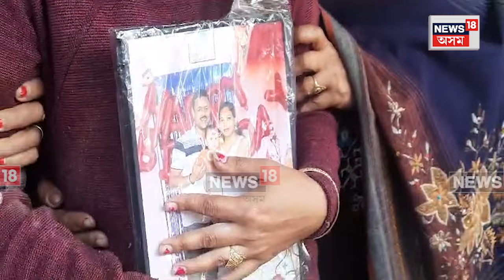Mankachar News | Kushal Kalita : কুশল কলিতাৰ মৃত্যুত ৰহস্যৰ গোন্ধ | Assam News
Mankachar News | Kushal Kalita | কুশল কলিতাৰ মৃত্যুত ৰহস্যৰ গোন্ধ। দক্ষিণ শালমাৰা আৰক্ষীক ধিক্কাৰ, গৰিহণা। হাত এখনো আগবঢ়াই দিয়া নহ'ল পানীত সৰি পৰা কুশলক। আজি স্বগৃহলৈ অনা হ'ল কুশলৰ মৃতদেহ। বাসগৃহত শোকাকুল পৰিৱেশ।